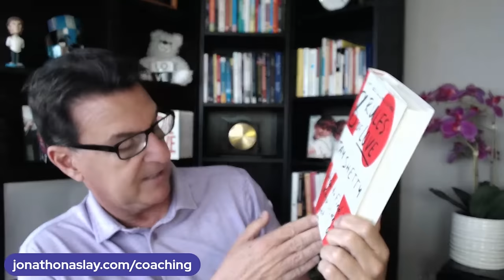6 Things Men Notice First in a Woman and Find Wildly Attractive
If you are asking any of the following questions or searching for:

- Online dating
- Love Advice
- Love coach for women
- Dating advice
- Dating advice for women
- Dating coach
- Understanding men
- Relationship coach
- 6 Things Men Notice First in a Woman and Find Wildly Attractive
- 6 Feminine Habits Men Find Wildly Attractive
- 6 Things Men Notice First in a Woman and Find Massively Attractive